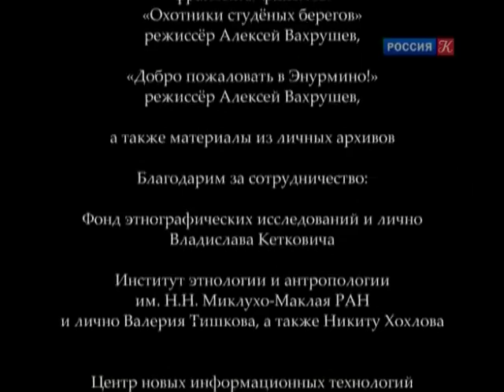В гостях у эскимосов и чукчей / Россия, любовь моя! / Телеканал Культура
В гостях у эскимосов и чукчей. Познавательная передача "Россия, любовь моя!" о культуре, традициях и обычаях народов России смотреть онлайн

Проект телеканала "Россия К" рассказывает о жизни многонациональной России и ее регионов под неожиданным ракурсом – ее ведет иностранец. Программа посвящена традициям и обычаям разных народов нашей страны от Камчатки до Балтики, от Таймыра до Кавказа.
В каждом выпуске программы рассказывается о традиционной культуре какого-либо народа или региона, конкретному обычаю или традиции: вышивке, музыкальным инструментам, песням, блюдам, эпическим сказаниям. В студию приглашают представителей различных регионов страны, рассуждающих об особенностях коренной культуры своего народа/региона, а также учёных-этнографов, которые делятся своим профессиональным мнением с телезрителями и самим ведущим, рассказывая про коренные культурные явления народов и обсуждая сюжеты, фигурирующие в выпуске передачи. В сюжетах используются кадры из этнографических фильмов.

Программа "Россия, любовь моя!" – это кропотливый труд энтузиастов, которые всегда готовы отправиться в самые дальние уголки страны, чтобы рассказать о местах и о людях, посвятивших свою жизнь корням, возрождению традиций и культуры. Зрители узнают много подробностей о культурных традициях народов. Например, о том, почему в Горном Алтае принято приезжать в гости на лошадях, кому молятся марийцы в своих священных рощах, чем гордятся нагайбаки, и почему некоторые населенные пункты на Урале имеют французские названия.